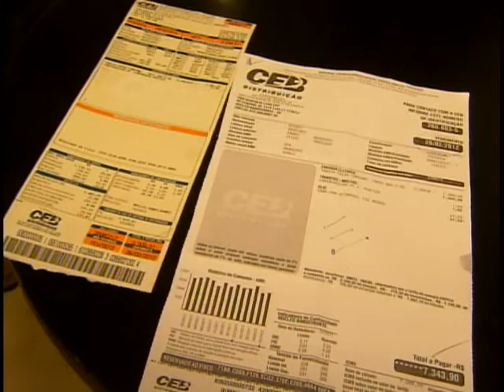Economia de energia com horário de verão está estimada em R$ 160 milhões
NBR Notícias - 25.02.12: O horário de verão termina à zero hora deste domingo (26). Quem mora nas regiões Centro-Oeste, Sul e Sudeste do Brasil, além do Estado da Bahia e Distrito Federal, deve atrasar o relógio em uma hora. Segundo o Operador Nacional do Sistema Elétrico a economia da geração térmica é estimada em R$ 160 milhões. E por causa da adaptação dos sistemas para o fim do horário de verão, os correntistas da Caixa Econômica Federal não vão poder sacar dinheiro nem usar cartões de débito por uma hora e meia na madrugada deste domingo.  O banco vai suspender os serviços de 23h59 deste sábado até a 01h30 de domingo.